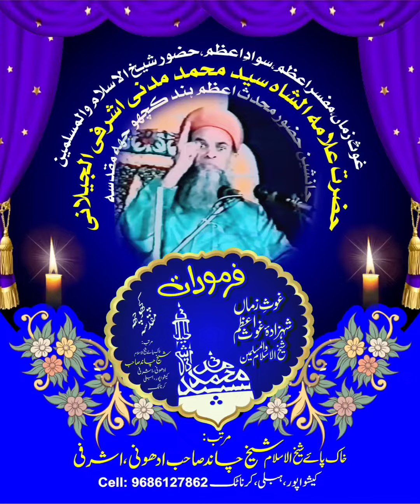iblis kioun mardud huwa